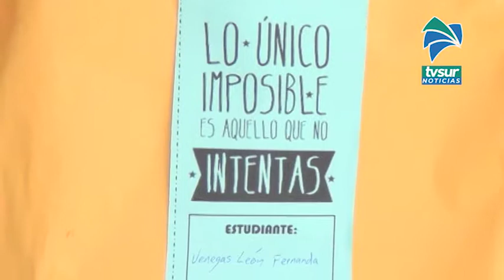Esta semana es la octava entrega de alimentos del Ministerio de Educación Pública